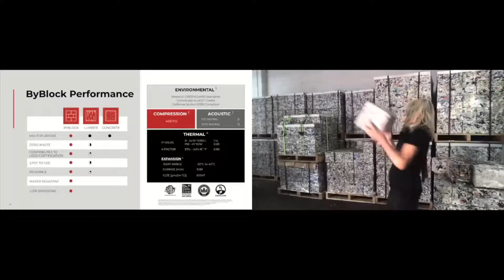WB EVERYWHERE TEASER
Register now for WasteBuild, the only event purely focussed on circular, regenerative and low embodies carbon solutions for the built environment.